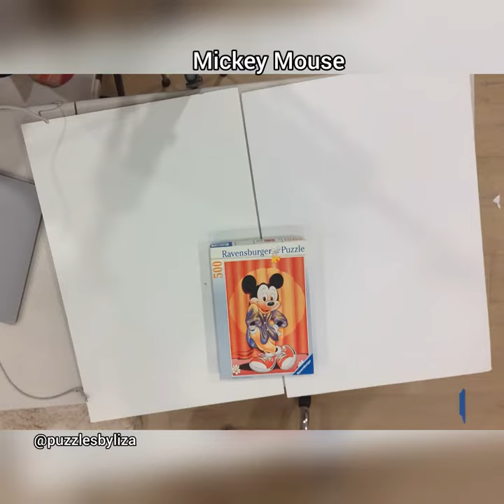Ravensburger. Mickey Mouse. Mickey Mouse. Disney. 1994. 500 pieces. No. 144976.